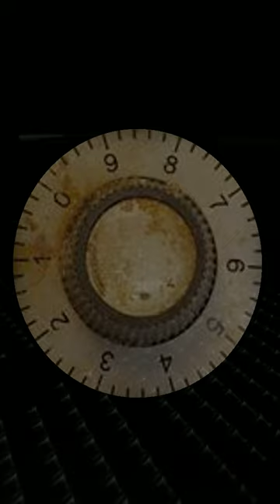Yello | Film Intro | Touch Yello | HD short (shift edit)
Yello | Film Intro | HD short

Ladies & Gentlemen
Reality is under the protection of Fantasy, music becomes form, images become music
The Digital World is Emotion
This is an odyssey through sound & space of a New Digital World
To the Future, through the past
On there Virtual Stage, welcome an Experience
The Touch of innovation
Ladies & Gentlemen
Touch Yello

info
Touch Yello is the 12th studio album by Swiss electronic band Yello. The record was released on October 2, 2009, through Polydor Records label.
Composed, Arranged, Engineered by Boris Blank
Lyrics by Dieter Meier
Vocals, Composed [Vocal Melodies] by Boris Blank, Dieter Meier
Mastered by Ursli Weber
Photography by Dieter Meier, Johannes Ritter, Martin Wanner, Roman Lehmann
Design [Cover] by Martin Wanner
Producer – Yello

The Video tracks are from the Virtual Concert that accompanied the Album.

Scorpio Rising | Intro 0:00
1. Till Tomorrow
2. The Expert
3. You Better Hide
4. Out Of Dawn
5. Bostich | Reflected
6. Kiss In Blue
7. Vertical Vision
8. Tiger Dust1
9. Tangier Blue
10. Oh Yeah | 2009
11. The Race

Genre:  Electronica
Style:  yello